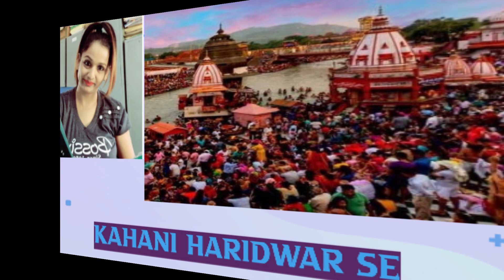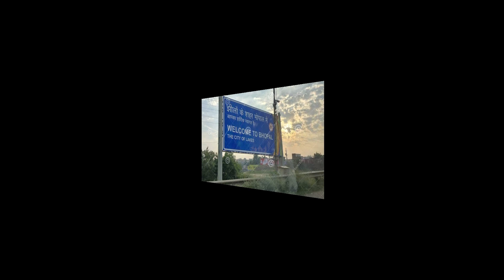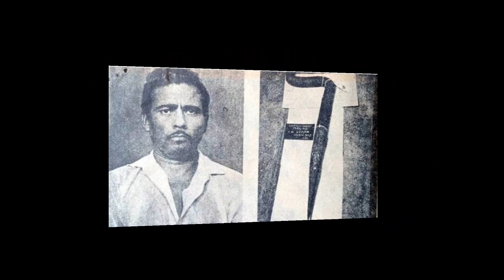एक खून का प्यासा दर्जी!! Adesh Khamara